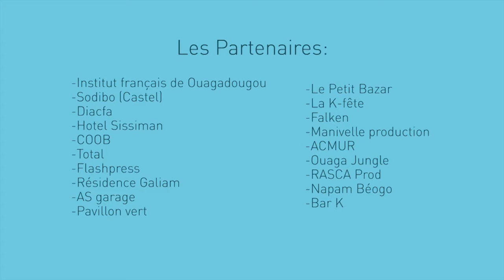Onasis - Live 2 - Rock A Ouaga 2015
ROCK à OUAGA vous offre sur un plateau le meilleur du rock burkinabè et d’ailleurs !
DOUESLIK + ONASIS + ROCK ARKA'N + LARGUES SOUS LATERITE + LAIKA + PATRICK KABRE + Invités

Vendredi 27 mars à 18h :Tremplin rock à la K’Fête
Vendredi 27 et samedi 28 mars
à 20h :Dans les Jardins de l'Institut Français de Ouagadougou
à 23h :After JAM au P'tit Bazar